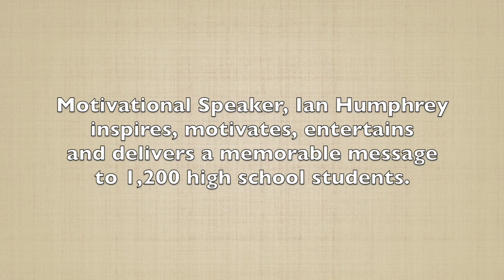Youth Motivational Speaker in Colorado/entertains High School Students/Ian Humphrey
Youth Motivational Speaker delivers inspiring, entertaining, motivating and power messages to Colleges, High Schools, Middle Schools and more! In this video Motivational Speaker, Ian Humphrey entertains students with his dance moves from the 1990's!

Motivational Speakers in Colorado, Motivational Speakers in WY, Motivational Speakers in CA, Motivational Speakers in KS, Motivational Speakers in AZ, Motivational Speakers in IL